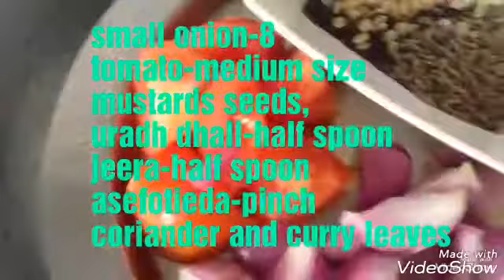simple and quick sambar in 10 minutes#MRS.MACHA##